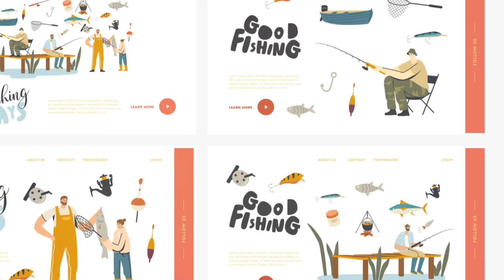Top 10 Kansas Lakes for Walleye Fishing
Best 10 walleyes in Kansas @HookedOnLakes